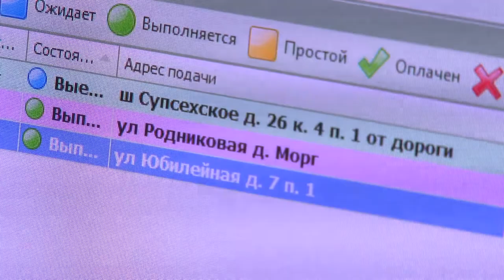В Анапе взялись и за нарушения в сфере перевозок пассажиров